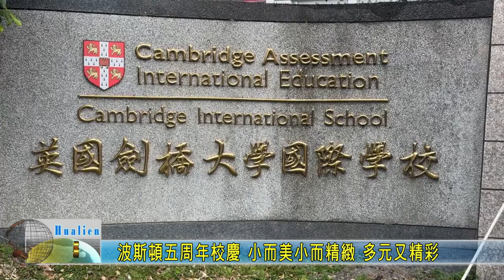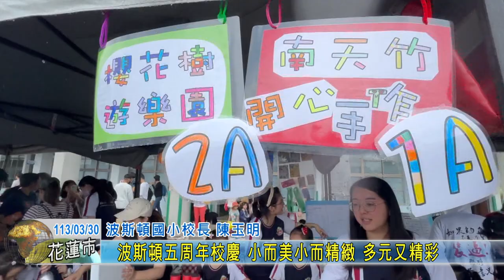20240330 09 波斯頓五周年校慶 小而美小而精緻 多元又精彩